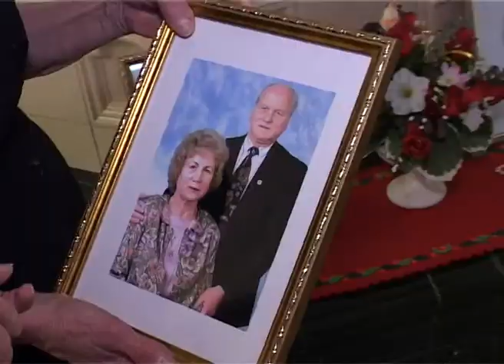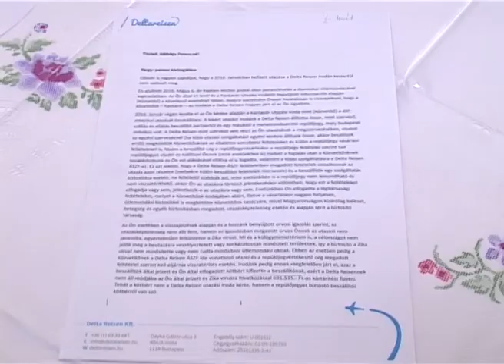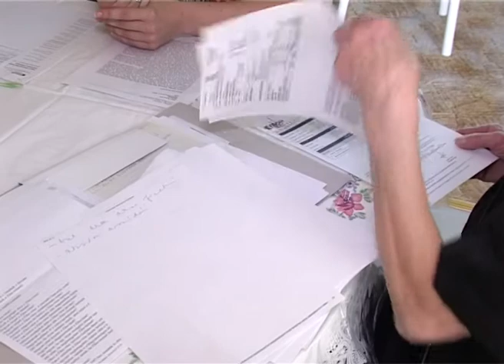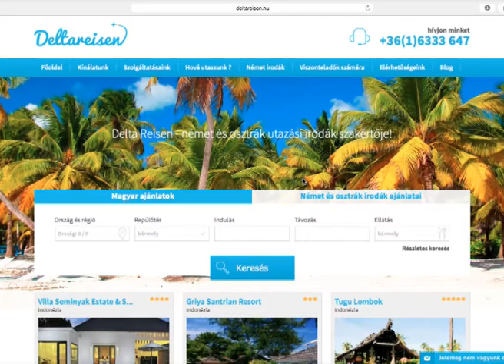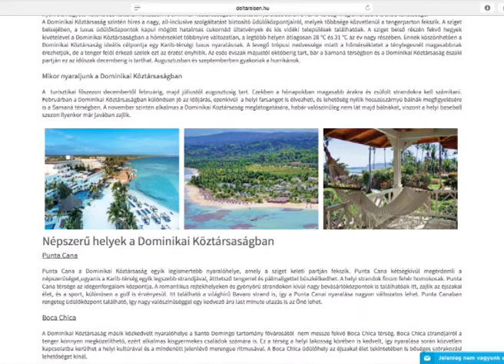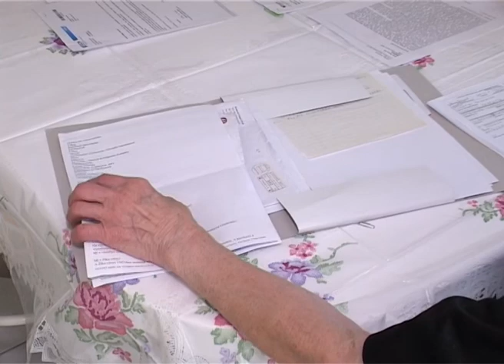Utazási iroda vs. Gizi néni